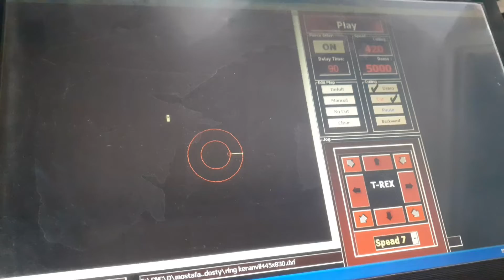Process of cutting a round iron piece, cnc machine mechanism, job vlog, work with me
my job is something entertaining for me and I really enjoy if although is some kind of difficult. but I try to upload interesting videos of how I'm working.